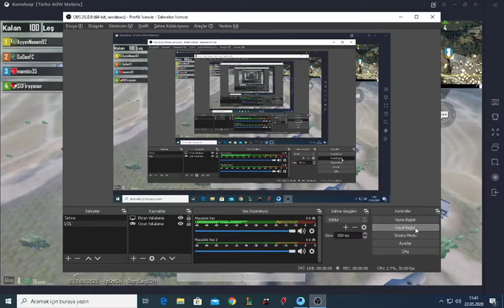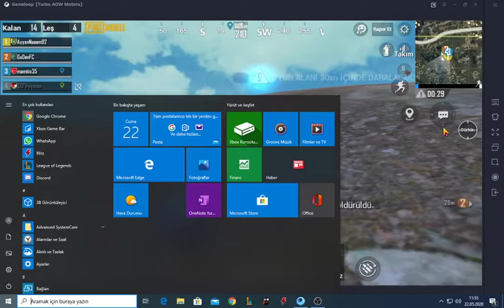PUGB MOBİLE PUGB SOLO PUGB MOBİLE LİTE PUGBMOBİLE2020 PUGB MOBİLE 13 SEZON MOBİLE ROYAL PASS